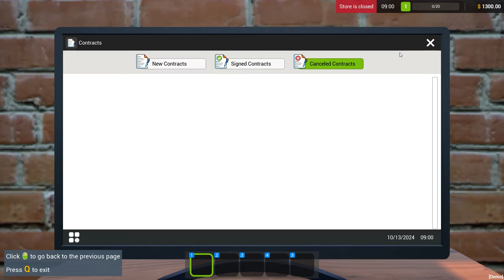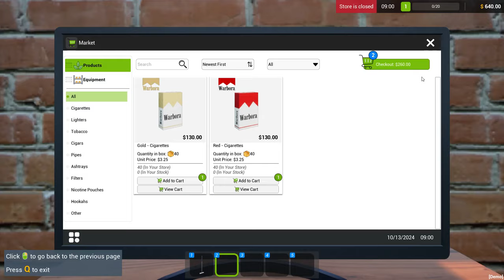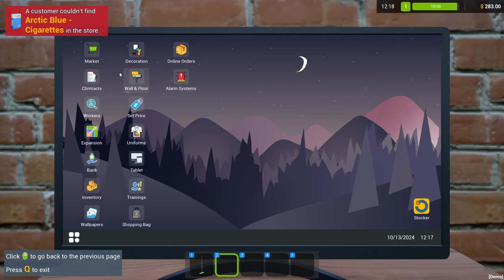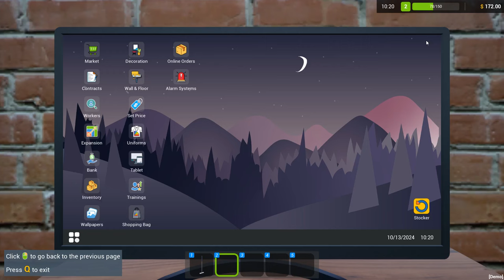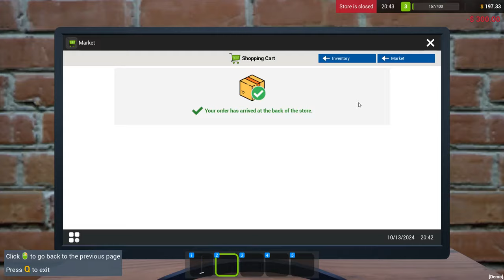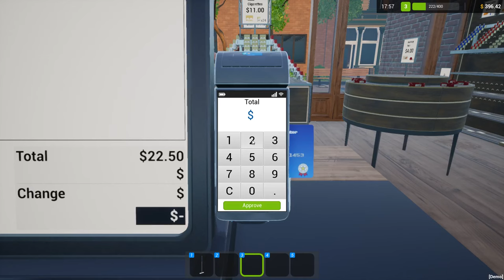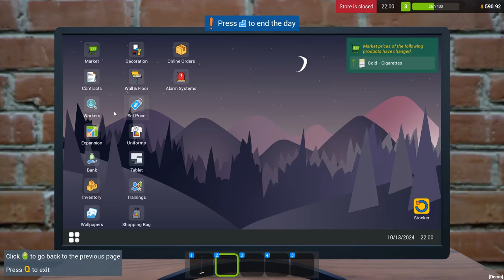Tobacco Shop Simulator 🚬 (New Simulator 2024)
( Indie, Simulation)

About The Game :

Tobacco Shop Simulator   :

Run your tobacco shop in this free prologue version of the game.
Sign contracts with leading brands, order products, and meet customer needs.
Play with friends or go solo, and enjoy the growth of your shop.